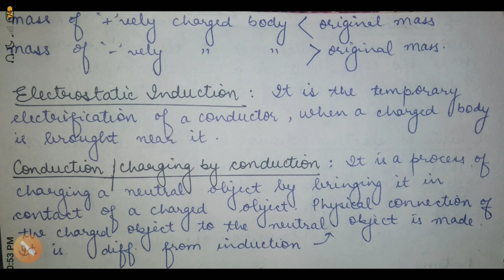Electrostatics Class 12 | Part-2 | Frictional Electricity | Electrostatic Induction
This video contains topics of electrostatics of class 12.